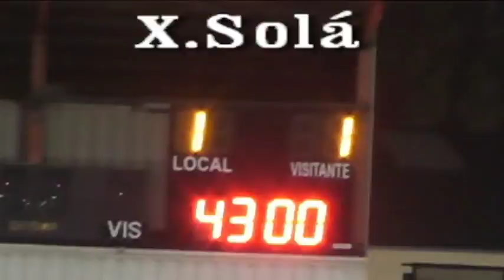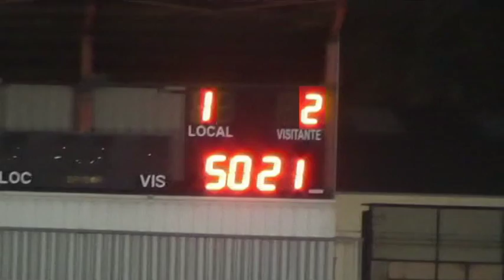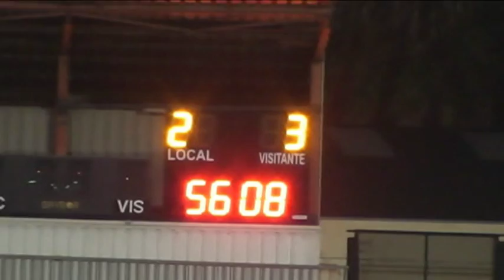Resumen CD Onda B 2 3 SCD Benicense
Resumen del partido disputado en la Serratella entre el CD.Onda B y el Benicense . Un error arbitral , al no señalar un claro penalti a favor del Onda , marcó el devenir del partido . A partir de aquí ya no se vio hora buena , se le fue de las manos . Los jugadores , nerviosos , protagonizaron alguna entrada fuerte e innecesaria . El banquillo visitante muy protestón fue expulsado . El publico enfrentado y abucheando constantemente . Lástima de partido , ya que se vieron algunas buenas jugadas , pero entre faltas y teatro se nos pasó el tiempo reglamentario .